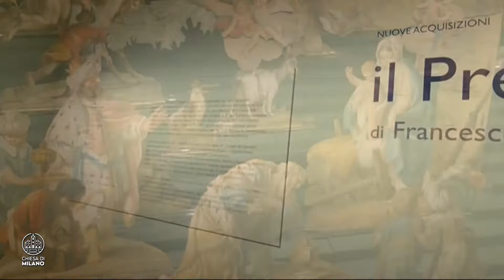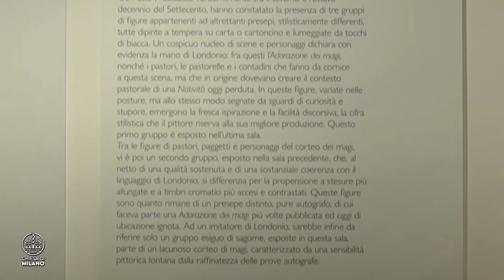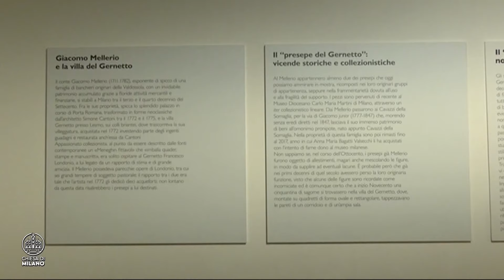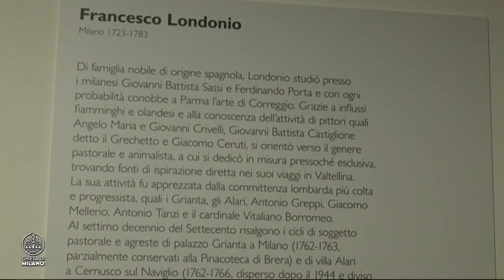Il "Presepe di Carta" di Francesco Londonio, restaurato, al Museo Diocesano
Chiesa nella Città OGGI - 8 Dicembre 2023
«Uno splendido presepe settecentesco»